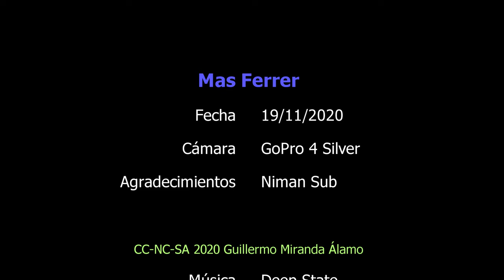Mas Ferrer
Una escapadita entre semana en la que no encontramos mucha vida.

Muchas gracias a Niman Sub por un rato estupendo.